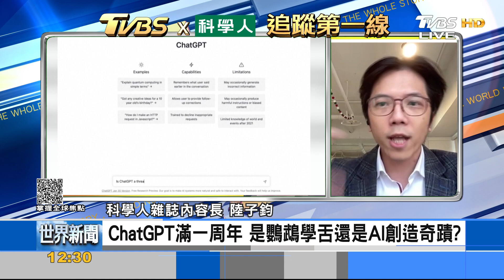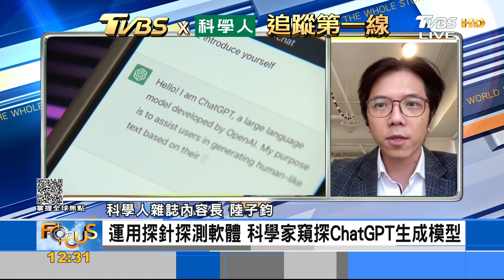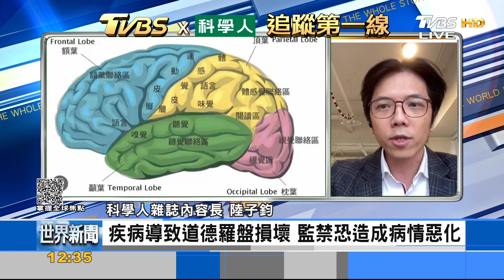TVBS《FOCUS世界新聞》與《科學人雜誌》尋找「水寶藏」探討海底淡水｜李潔、陸子鈞｜FOCUS全球新聞 20231117